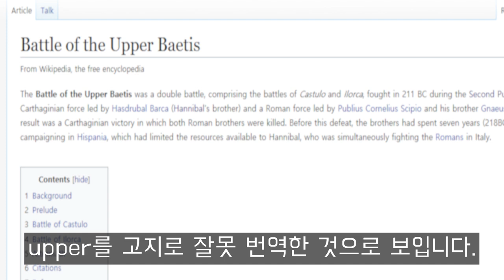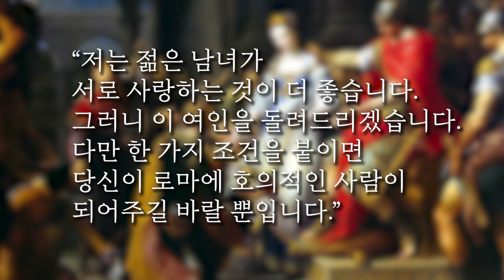스키피오 등장과 그의 인품, 포에니 전쟁사 (6)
By Niccolò dell&#039;Abbate - Web Gallery of Art: Image Info about artwork, Public Domain,
By DescriptionThis map was created from OpenStreetMap project data, collected by the community. This map may be incomplete, and may contain errors. Don&#039;t rely solely on it for navigation.Date(see file history)Sourceopenstreetmap.orgCreatorOpenStreetMap contributorsPermission(Reusing this file)OpenStreetMap data is available under the Open Database License (details). Map tiles are licensed under the Creative Commons Attribution-ShareAlike 2.0 license (CC-BY-SA 2.0).Contains map data © OpenStreetMap contributors, made available under the terms of the Open Database License (ODbL).The ODbL does not require any particular license for maps produced from ODbL data; map tiles produced by the OpenStreetMap foundation are licensed under the CC-BY-SA-2.0 licence, but maps produced by other people may be subject to other licences.This file is licensed under the Creative Commons Attribution-Share Alike 2.0 Generic license.You are free:to share – to copy, distribute and transmit the workto remix – to adapt the workUnder the following conditions:attribution – You must give appropriate credit, provide a link to the license, and indicate if changes were made. You may do so in any reasonable manner, but not in any way that suggests the licensor endorses you or your use.share alike – If you remix, transform, or build upon the material, you must distribute your contributions under the same or compatible license as the original.GeoreferencingGeoreference the map in Wikimaps Warper If inappropriate please set warp_status = skip to hide.

참고자료
Livy - From the Founding of the City
Polybius - Histories
Dexter Hoyos - Mastering the West: Rome and Carthage at War